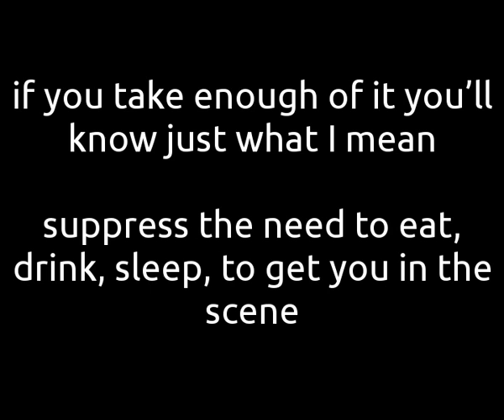The Ecstasy Song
A song to go with our drugs project. No backing track, just vocals by Shona Ashton.